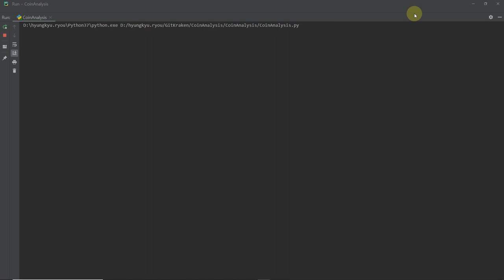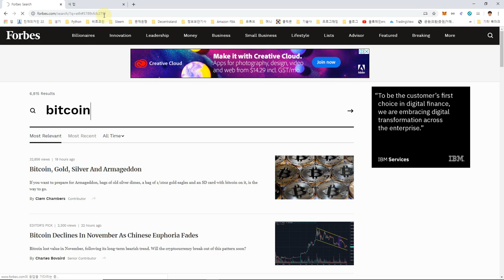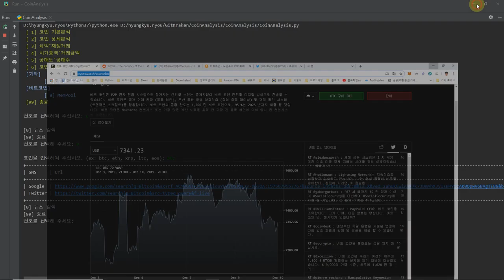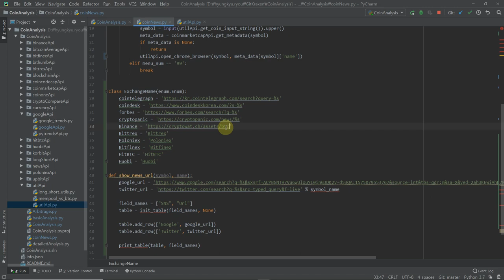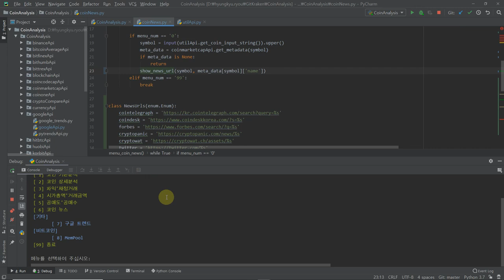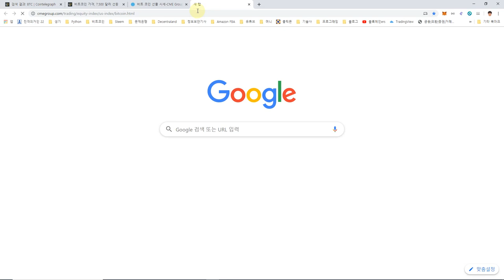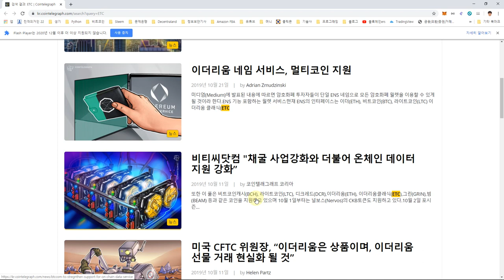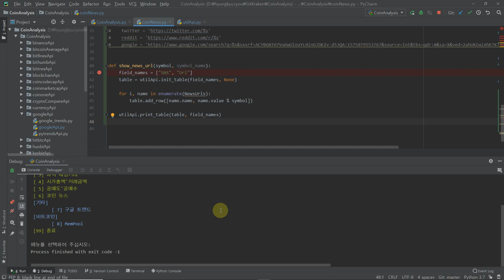[코인분석 프로그램] 뉴스 검색 기능